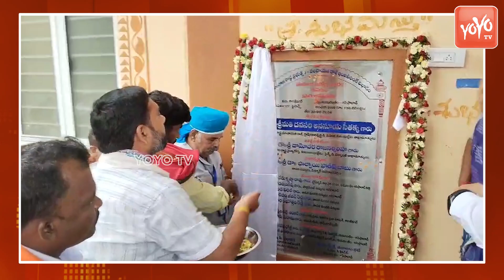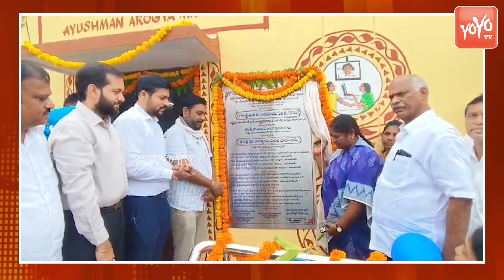Minister Seethakka Launched by Ayushman Arogya Mandir Sub Centre | CM Revanth Reddy | YOYO TV News